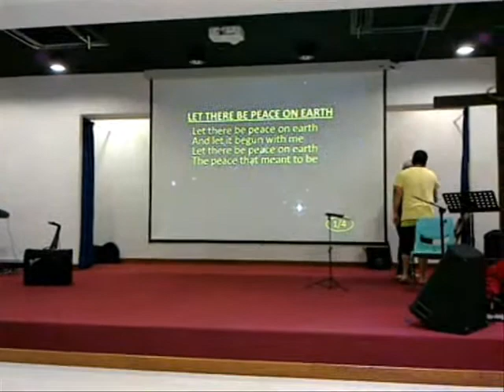CMC "Songs of yesteryears" - Let there be peace on earth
Event date: Fri 13 Dec 2013.